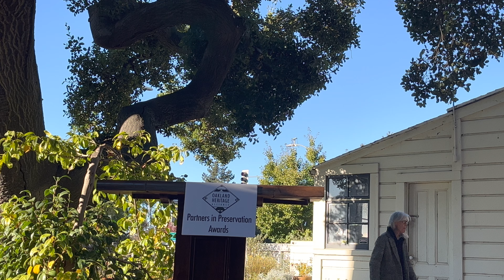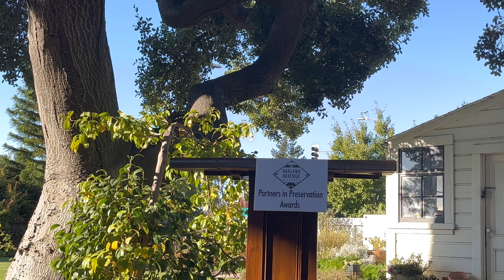Partners in Preservation 2022